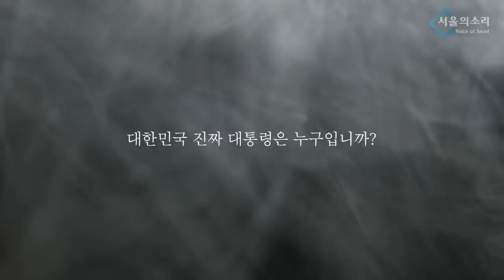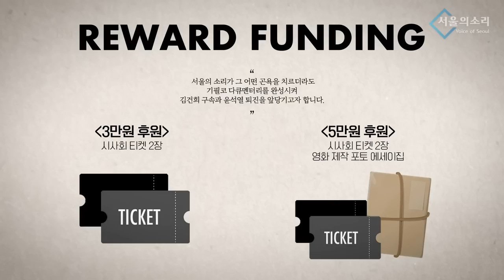변함없는 용혜인, 달라진 우상호, 엉망인 용산구